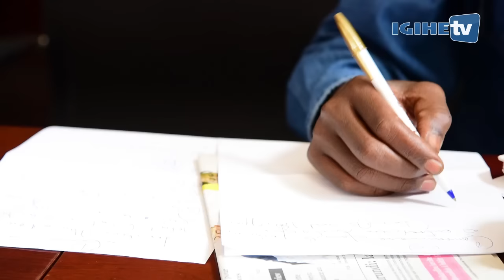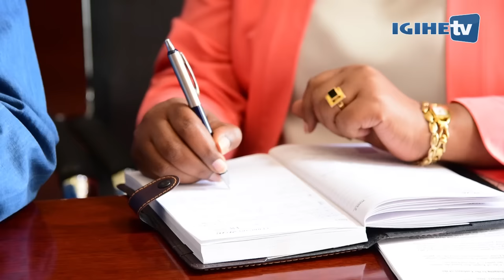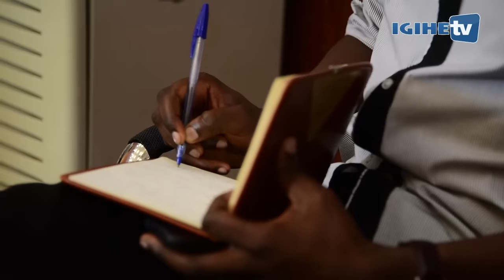Mushikiwabo and Reynders joint press conference / Kigali 9th June 2016